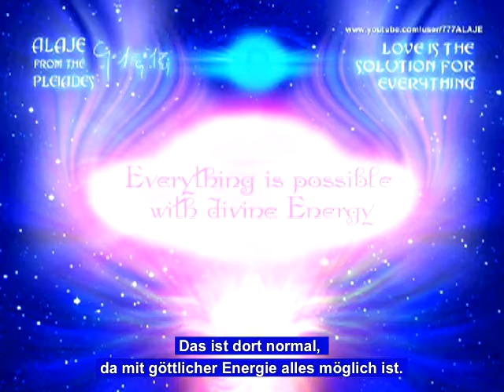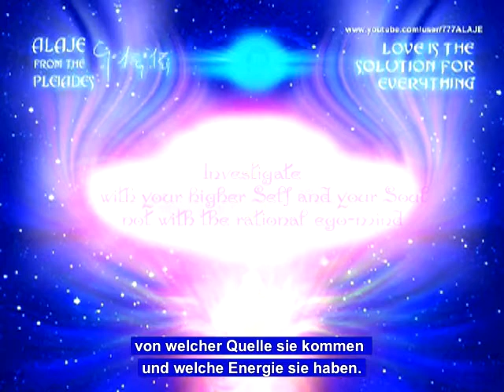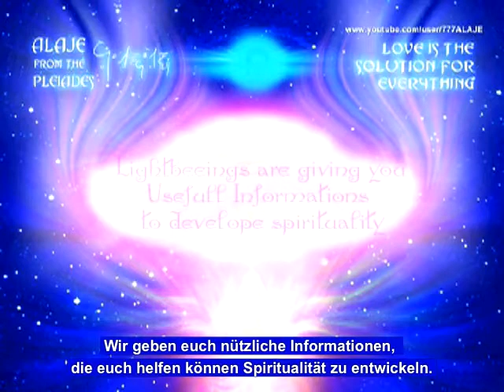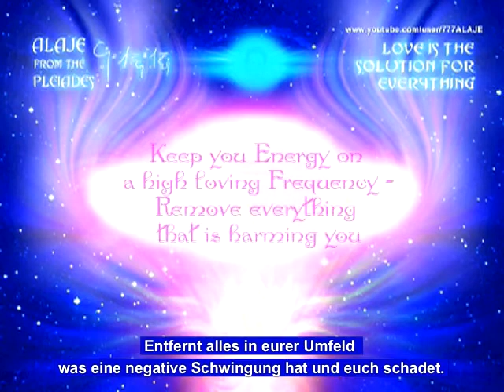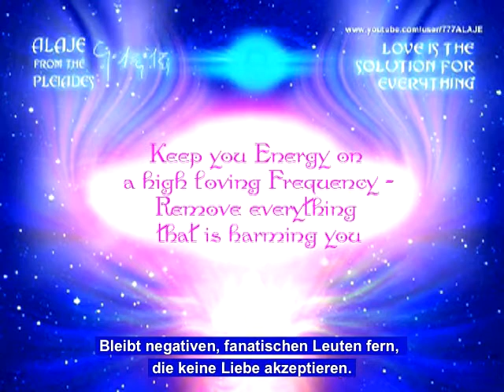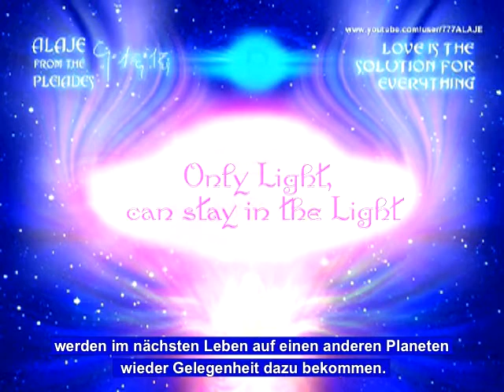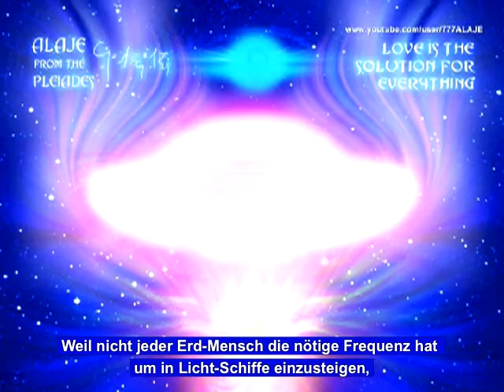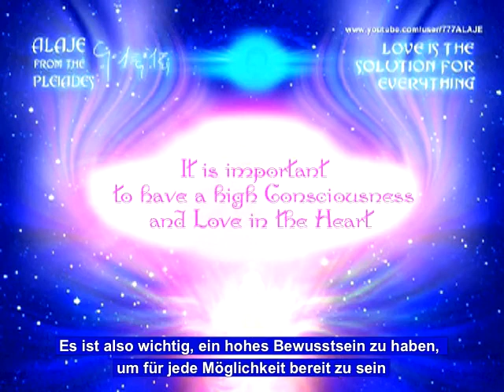Part 7 of 15 - Pleiadian Alien Alaje [german subs - HQ]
ALAJE from the Pleiades, Member of the Galactic Federation of Light (11 Videos)
Be prepared for the coming Transformation Light Energy
Use my Meditations from part 4 and part 10 of my Videos.
Protect yourself from negative people who are against love

We are pure Light, pure Love, pure Divine consciousness. The Archangelic Emissaries of the Pleiadian Emissaries of Light and emit golden yellow rays of Divine Love and Light. We have come to this plane to offer our assistance at this time during your transitional phase from three dimensional Beings to multidimensional Master Beings of Love and Light, able to transcend time and space in its current earthly limitation as you move into the fifth dimension.At this time, Mother Earth is changing frequencies. She is sensing different vibrations and is starting to expand and move with these new energies. This is impacting on the natural elemental environment. Subsequently, a great universal and personal shift is needed. A shift in collective thought and collective consciousness. We are calling to you as we sense your energy, your ripeness in wanting to become your Higher Light, and to experience your Light Body. So, the journey has began and as you recall your multidimensional and multifaceted nature, remembrance needed to work on a planetary level, so your consciousness will expand and within this Light, you will become Master Beings of Light and Love. You will travel with us to different dimensions and collect various skills for your ascension journey into the fourth dimension. This is a most wonderful journey into the New Golden Age and we are pleased to be part of this evolutionary process as you become your Higher Self of the Light and your Christed Overself of the Light and assist in the planetary ascension of Mother Earth and her many people through the Photon Band and into the Golden Age of Aquarius.

Galactic Federation of Light First Contact
Ashtar Command Project World Evacuation Cropcircles REVOLUTION is Now love liebe truth wahrheit maya alien et ufo Planet X Nibiru evakuierung 2012 dna dimension galactic Consciousness Bewusstsein fifth dimension God Jesus Christ paradise kingdom of heaven New Golden Age of Aquarius Pleiadians Sheldan Nidle Mayan Calendar Bibel ovni нло круги на полях инопланетяне cropcircles kornkreise Shambhala Agharta Third Reich Atlantis enigma spiritual era delerium romantic ryan farish amethystium sleepthief spirit new age ambient final fantasy Spiritual Awakening Mandalas meditation StarWheels chillout
Myst 4 IV Revelation Apocalypse Apokalypse Enthüllung Offenbarung